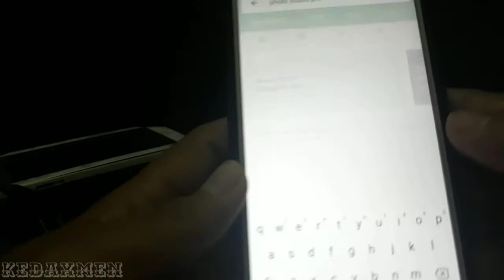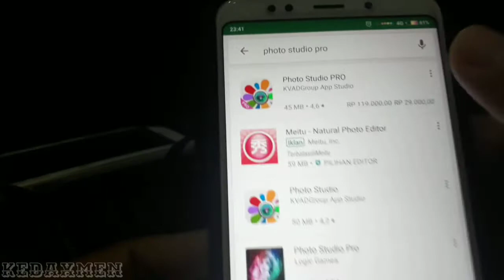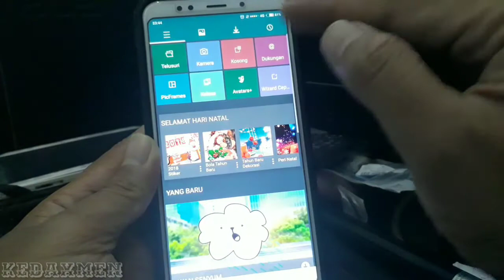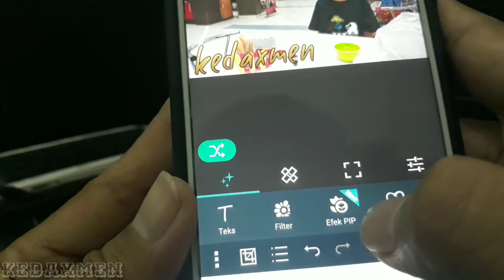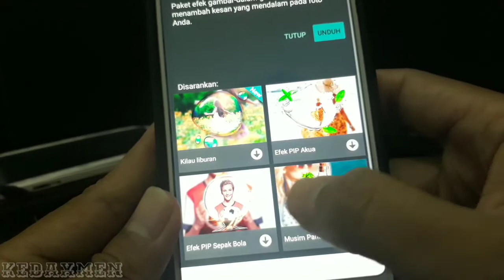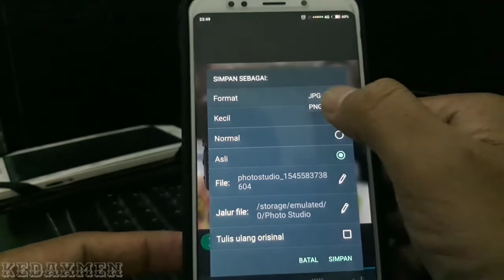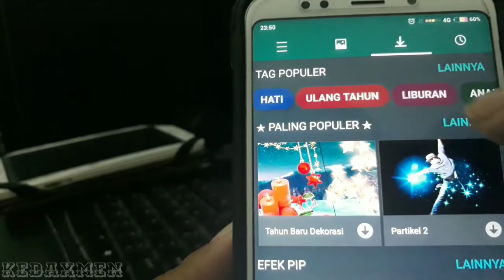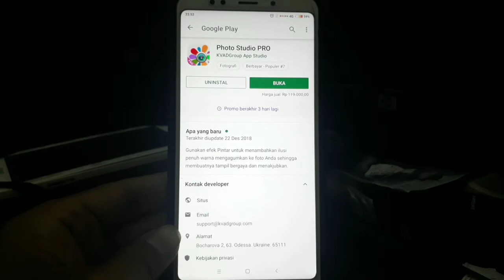aplikasiandroidberbayar Review Edit Foto Terbaik Photo Studio Pro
"Photo Studio adalah aplikasi pengeditan foto multifungsi yang andal untuk fotografer dari segala tingkat keahlian. Aplikasi ini menyediakan peralatan kit pengeditan untuk pemolesan dasar dan tingkat lanjut foto Anda. Jadikan setiap jepretan Anda karya seni indah menggunakan beragam jenis efek, filter, pengeditan teks, dan peralatan peningkatan warna, serta banyak fitur siap pakai lainnya.

Fitur utama:

1. Lebih dari 200 filter unik, efek spesial menawan, beragam efek gambar-dalam-gambar, rangkaian bingkai untuk setiap momen dalam kehidupan Anda, berbagai jenis stiker, tekstur, bentuk, dan alat perbaikan – penyesuaian cahaya, perbaikan warna, penajaman, pemacu lensa, pergeseran kemiringan, buram, dan lain-lain.

2. Gunakan alat koreksi manual untuk menyoroti, memperbaiki, atau meningkatkan bagian atau objek di foto Anda. Gunakan alat koreksi mask untuk menerapkan filter, efek, atau menyesuaikan foto Anda di bagian yang dipilih.

3. Pengedit kolase memungkinkan Anda untuk menggabungkan beberapa foto menjadi sebuah kolase foto yang indah dengan beragam bingkai, bentuk, latar belakang, templat, dan stiker yang dapat disesuaikan.

4. Alat Otomatis terdiri dari fitur-fitur luar biasa berikut:  Fitur Pemaduan untuk menggabungkan dua gambar menggunakan berbagai mask, latar belakang, dan modus pemaduan; Percikan Warna berguna untuk memberikan sorotan pada objek dalam foto; Stempel Klon berguna untuk menyalin objek, mengubah atau menghapus latar belakang; Pengedit Bentuk membantu menggabungkan foto dengan beragam pilihan bentuk, tekstur, dan latar belakang.

5. Alat pengeditan teks hebat dirancang untuk pembuatan pesan dengan tampilan menawan di foto Anda menggunakan beragam font, warna, tekstur, dan bentuk yang dapat disesuaikan.

6. Sekitar 50 paket konten tambahan memperluas proses pengeditan foto dengan efek, bingkai, tekstur, font, dan templat baru. Tim kami bekerja keras secara terus menerus untuk menerapkan fitur-fitur baru yang mengagumkan untuk menjadikan aplikasi ini pengedit foto nomor satu.